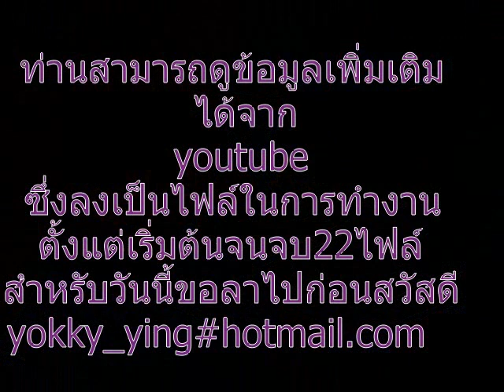เด็กเตรียมวิศวกรรมศาสตร์ประเทศไทย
Project Advisory Committee:
-Pranee  seama
-Sroythong  rounkhum
SCHOOL:
-Lampang College of Commerce and Technology ( LCCT )
-The faculty of pre-engeneering. Cert . in Tech. Ed.
-Certificate in Technical Education ( Electrics and Electronics )

-อาจารย์ที่ปรึกษาโครงงาน อ. ปราณี   เซมา
-อาจารย์ผู้ควบคุมโครงงาน อ. สร้อยทอง  เรือนคำ
-การเรียนเป็นวิศวกรต้องฝึกทำโครงงานปฏิบัติได้จริงดีหรือไม่?. ไม่รู้. ที่แน่ๆคือฝึกฝนตนเองให้ทำงานเป็นนั่นคือวิศวกรที่ดีเยี่ยม
SONG:
-Victims Of What's AvailableStory of NowMarcus EatonCountry & Folk6:14